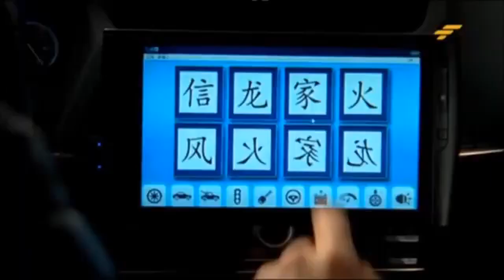ASTATORO - BEST OF THE WEEK #12